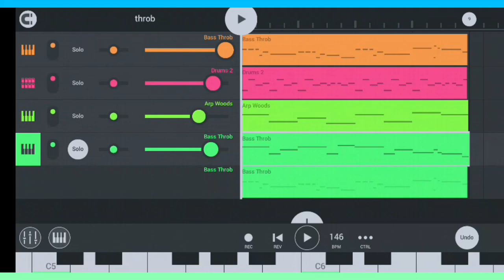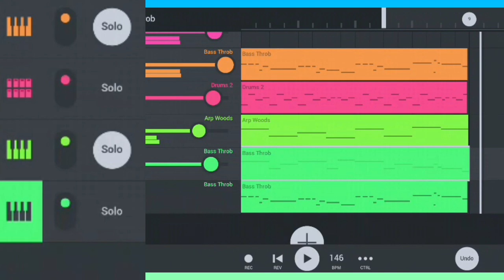A song called "Throb"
This song is called Throb because thats what the bass is called. You can see it right there in the video.

Lame title aside, this bops, and I made it!